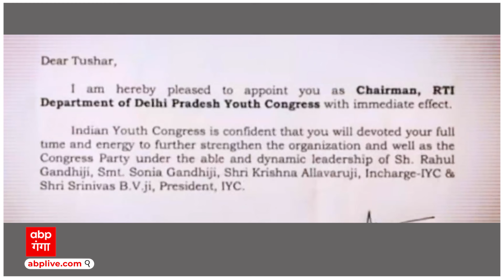5600 करोड़ के ड्रग्स का कांग्रेस कनेक्शन ! PM Modi ने कांग्रेस पर किया बड़ा हमला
5600 करोड़ के ड्रग्स का कांग्रेस कनेक्शन ! PM Modi  ने कांग्रेस पर किया बड़ा हमला